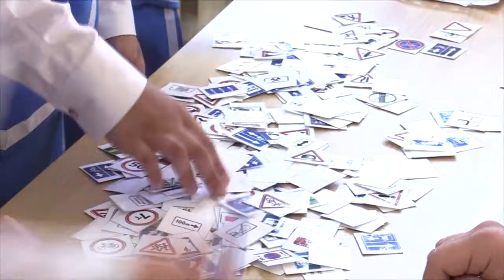Конкурс "Безопасное колесо - 2022"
Конкурс "Безопасное колесо - 2022". Новошахтинск